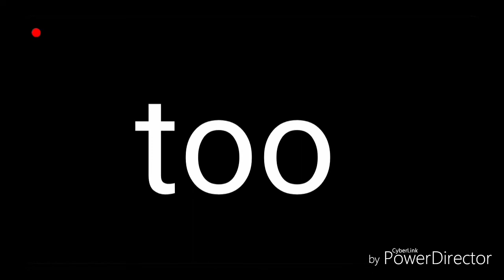Go to sleep meme|Collab|Countryhumans